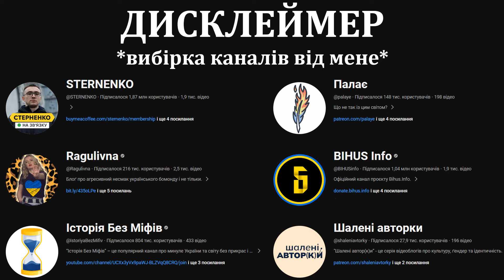5 - Корона для Короля (Warhammer 3 Сеттра Нетлінний - Царі гробниць)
5 - Корона для Короля (Warhammer 3 Сеттра Нетлінний - Царі гробниць)